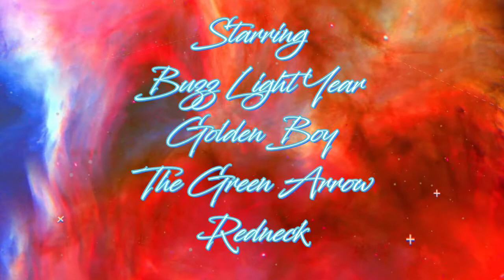The High Flyers - a Dan Lockhart Production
If you like hummingbirds then this is video for you!